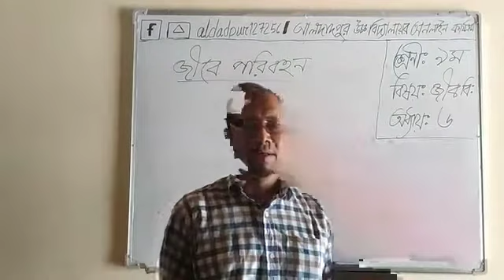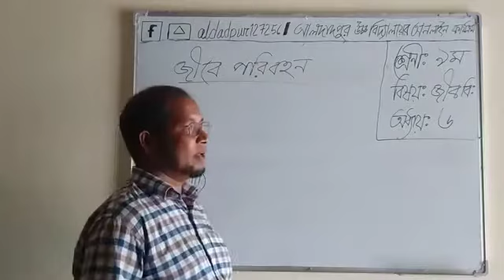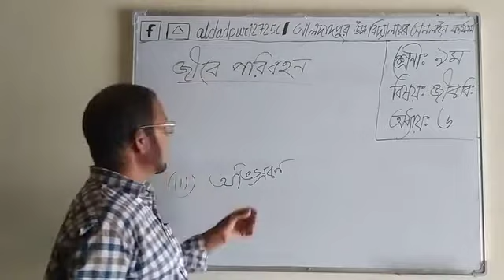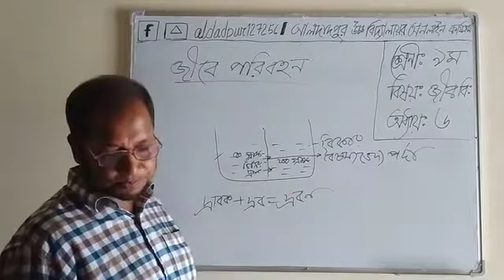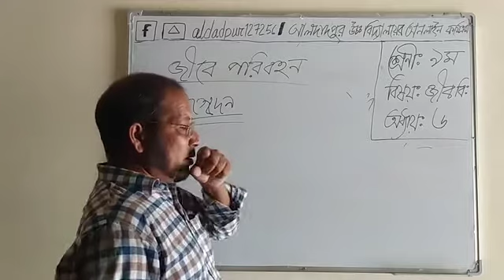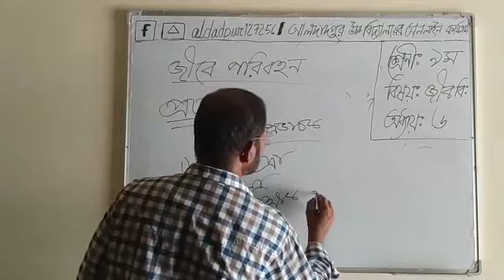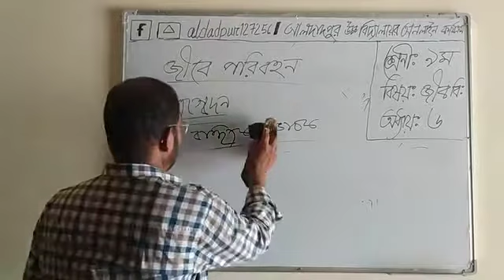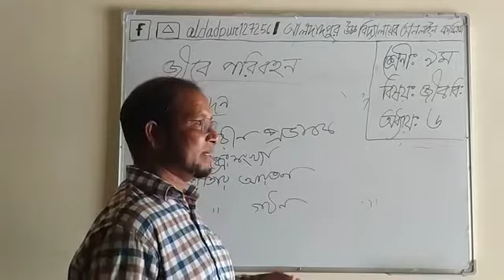CLASS NINE II BIOLOGY II CHAPTER 6 II SADEKUL ISLAM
Aldadpur High School, Gangachara, Rangpur